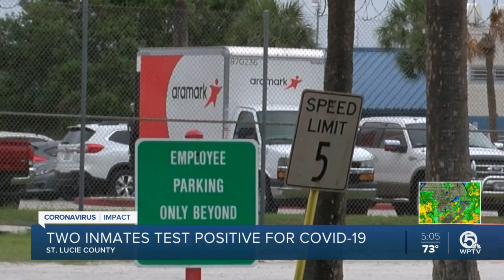2 St. Lucie County Jail inmates test positive for coronavirus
Two inmates at the St. Lucie County Jail have tested positive for the coronavirus, Sheriff Ken Mascara announced on Monday.